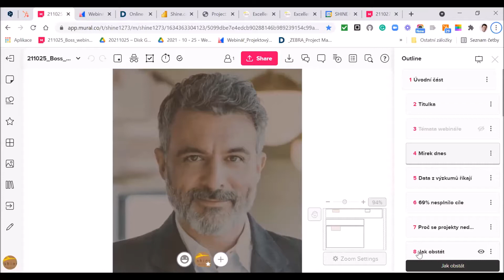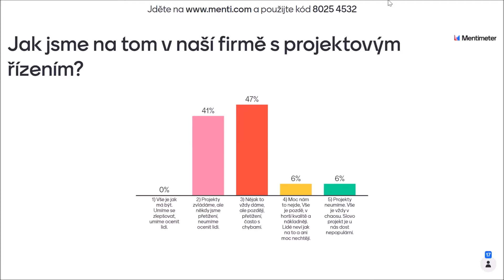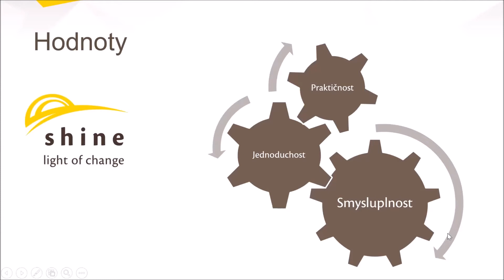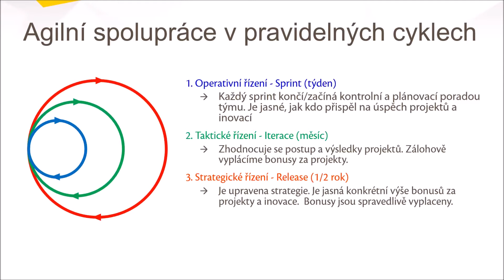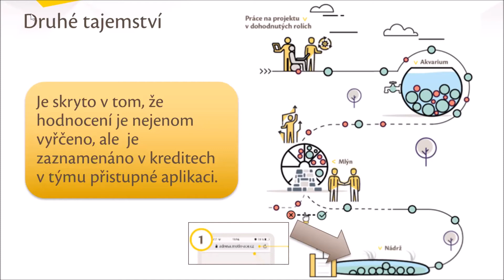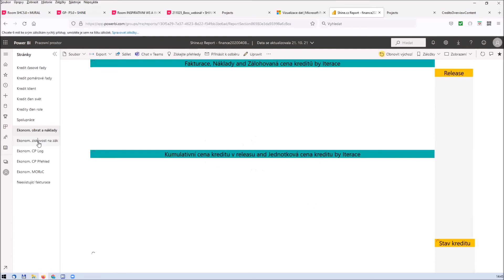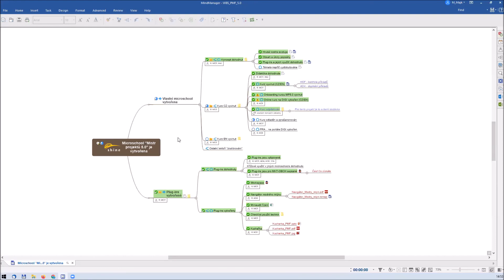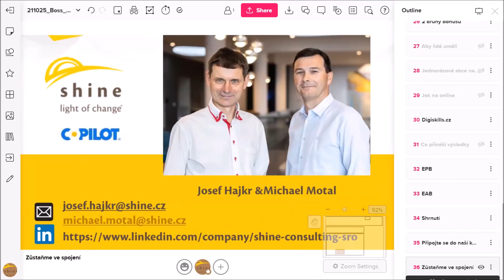Webinář - Project Boss - 25.10.2021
Dozvíte se:
✔ Jak vytvořit prostředí, kde víme, kam jdeme a proč, lidé umí a chtějí a pravidel není ani málo, ani moc.
✔ Jak lze postupovat při zlepšování projektové kultury.
✔ Jak lze nastavit systém zpětných vazeb tak, že lidé se umí rychle zlepšovat.
✔ Jak máme v SHINE nastavenou motivaci lidí pro práci na projektech.
✔ Jak díky změně v systému oceňování vybudovat samořídící týmy, kde lidé skutečně spolupracují.